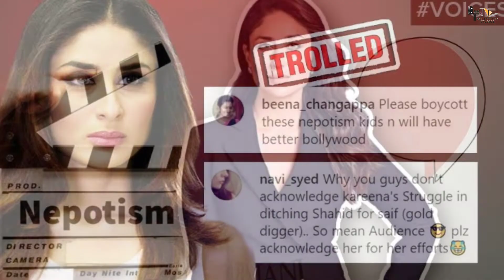Laal Singh Chaddha | 25 Unbelievable Facts | Aamir Khan | Shah Rukh | Kareena | Naga Chaitanya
Here are some interesting and amazings facts about the movie Laal Singh Chadda Shah Rukh  Kareena Aamir Khan Created by Bollygrad Studioz.

Recent News- Amid 'Boycott Laal Singh Chaddha' trends, Milind Soman supports Aamir Khan-Kareena Kapoor's film?

00:00- Intro
01:26- Social media per BOYCOTT Laal Singh Chaddha kyon trend kar raha hai ?
02:18- Logon ka gussa kyon foota Aamir Khan per ?

Laal Singh Chaddha is the official remake of Oscar-winning American drama titled Forrest Gump (1994) — which in itself was the adaptation of Winston Groom’s 1986 novel of the same title.

The film narrates the important events of Indian history from the perspective of Laal Singh Chadha (Aamir Khan), an autistic man with a wide emotional spectrum.

Some of the notable historic events included in this silver screen representation include the Emergency, 1983 Cricket World Cup, Operation Blue Star, the Rath Yatra, and the 1999 Kargil War.

Laal Singh Chadha has been shot in more than a hundred locations across India, and reportedly features Shah Rukh Khan in a cameo appearance.
Laal Singh Chaddha is an upcoming Indian Hindi-language satirical comedy-drama film directed by Advait Chandan with production by Aamir Khan Productions and Viacom 18 Motion Pictures.Loosely based on American drama Forrest Gump (1994) tracing historical things, it stars Aamir Khan in the title role with Kareena Kapoor, Vijay Sethupathi (in his Hindi film debut) and Mona Singh.

Filmed in more than 100 locations in India as of 31 October 2019 to present beginning from Chandigarh with muhurat shot given by Khan's mom Zeenat Hussain, the film was officially announced on 14 March 2019 and has been finalised to theatrically hit cinemas on Christmas 2020

Anchor- Sonika
Editor- Aakash
Writer- Sonika